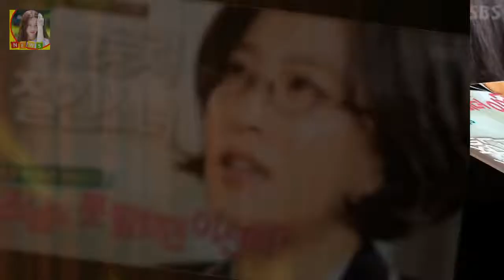국민 디바 이선희 그녀에 대한 사람들의 관심을 잘 알기에 그녀가 얼마나 힐링캠프에 출연하기 어려웠을까? 하는 생각이 들었는데요 이선희 윤희중 이혼 이선희 남편 정모 재혼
이선희 윤희중 이혼 이선희 남편 정모 재혼 최근에 힐링캠프에 이선희가 나와서 그동안 하지 못했던 자신의 이야기를 해주었습니다
국민 디바 이선희 그녀에 대한 사람들의 관심을 잘 알기에 그녀가 얼마나 힐링캠프에 출연하기 어려웠을까? 하는 생각이 들었는데요
힐링캠프 출연후 이선희 아버지와 가족 그리고 이선희의 남편에 대한 관심이 높아지고 있습니다

OSEN=지민경 기자] 부산행 연상호 감독의 신작이자 류승룡 심은경을 비롯 박정민 김민재 그리고 정유미 [Oh!쎈 컷] 염력 연상호 감독X류승룡 표 초능력 모션 탄생 비하인드 :
김종학 PD 사망 자살유서 발견신의여명의 눈동자모래시계김종학 PD 사망 정말. 안타까운 소식이네요 !!! 김종학 PD가 이날 새벽 경기도 분당의 한 고시텔에서 숨진:
두 사람이 함께한 순간도 포착됐다 라이징 스타 장기용 이예나와 열애설에 팬들 우려...이제 막 얼굴 알리는데 :
김현수가 결장한 가운데 볼티모어 오리올스는 4연승 행진을 마감했습니다 볼티모어 김현수 결장 리저브 명단에서 대기 부상자 명단에 오르지 않았다 :